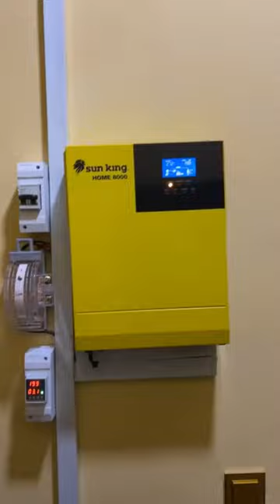sunking the best solar system ever...